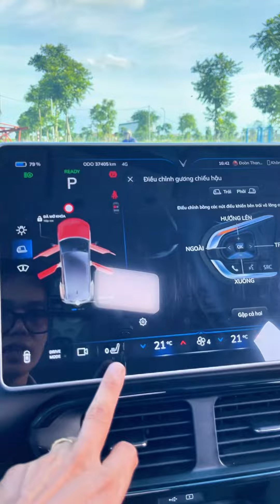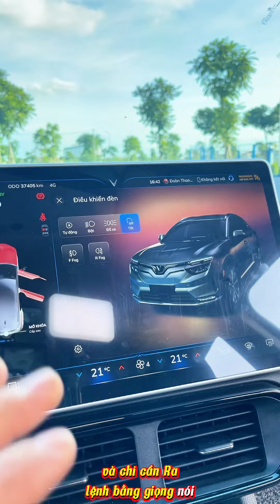✅ Vinfast VF8 Eco 2023 lướt 3v6, free sạc 1 năm, siêu tiết kiệm cho anh em chạy dịch vụ. O373O93318